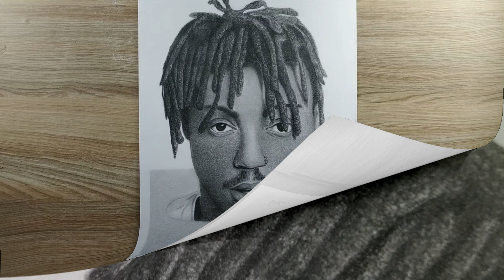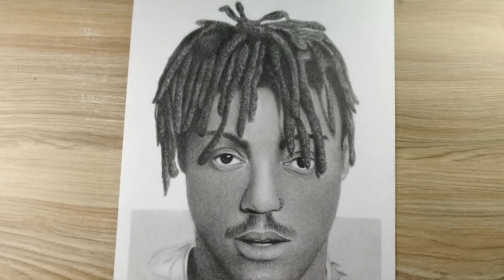Juice Wrld Pencil Sketch.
☺Hello Friends
  In This Video I Show You Juice Wrld  Sketch.

BE MY FRIEND :-
Artist Bhavit Jangid Is A Art Channel That Is Focus On Art Videos For Children And Beginners, Mostly With Pencil Sketch And Water Color.

📍 For Any Paid Work & Commission work (DM)👇
Track: Juice WRLD ft. Halsey - Life's A Mess (CADU! Remix)